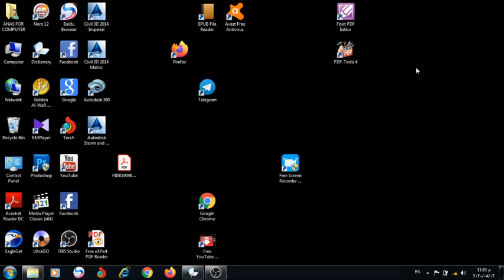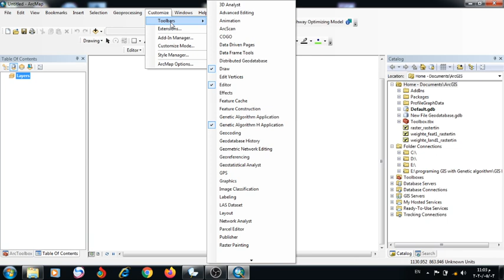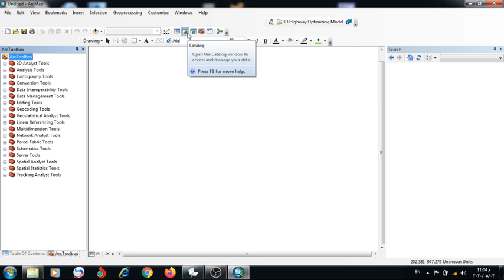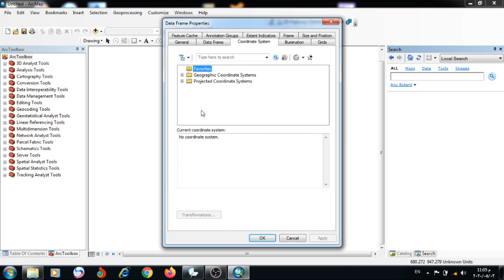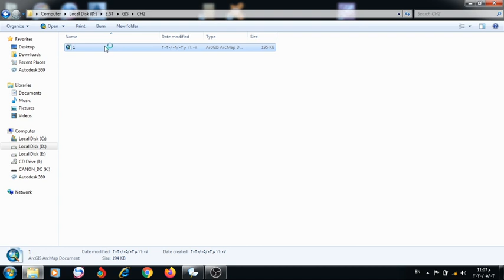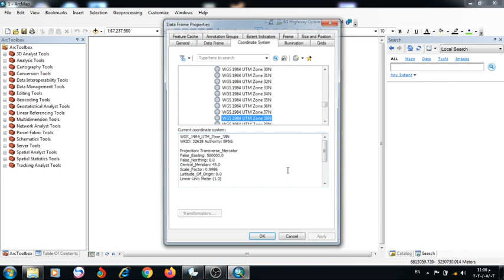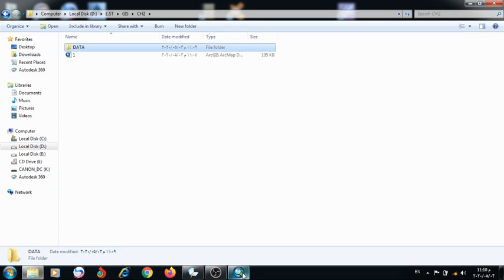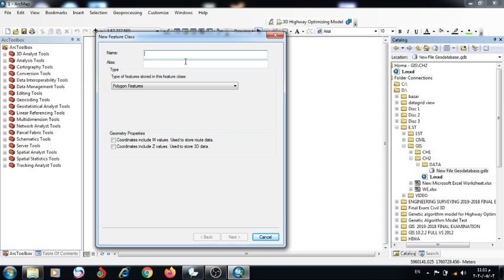Geographic Information System (ArcGIS) Part 1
1-Interface
2-Create Geodatabese
3-Define Coordinate system
4-Import Point
5-Import Point by Using EXCEL
7- Label